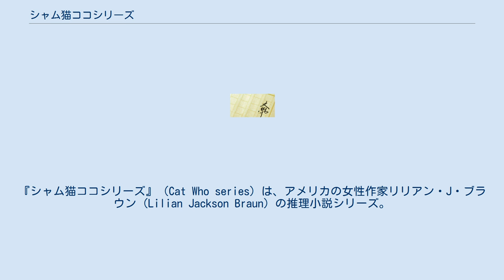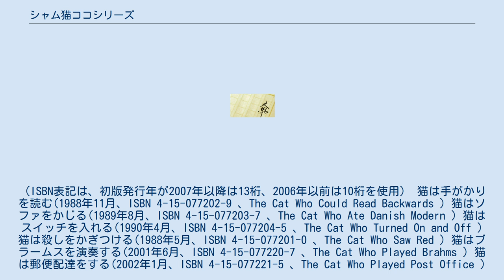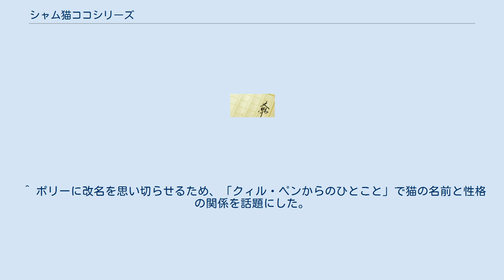シャム猫ココシリーズ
『シャム猫ココシリーズ』（Cat Who series）は、アメリカの女性作家リリアン・J・ブラウン (Lilian Jackson Braun) の推理小説シリーズ。
日本では羽田詩津子訳でハヤカワ・ミステリ文庫（早川書房）から刊行されている。
原語での各作品の題名が "The Cat Who..." に統一されていることから "Cat Who Series" と呼ばれる。
日本語翻訳版では「猫は〜（する）」に統一されており、この作品の猫（原語のThe Cat）の名から「シャム猫ココシリーズ」と呼ばれる。
 第4作までの舞台は現代（1960年代）のアメリカ合衆国の都市部（第5作以降は「南」と呼ばれる）。
 第5作以降の主な舞台は、「どこからも400マイル北」にあるムース郡である。
 ムース郡内の主な町 ムース郡以外の地名 (　)内は日本語翻訳版初版発行年月、日本語翻訳版ISBN、原題。